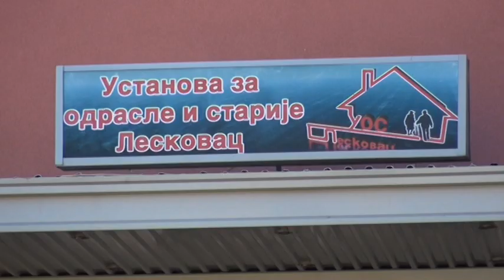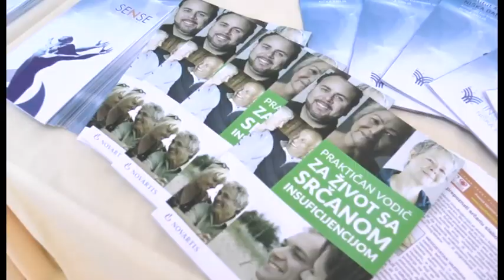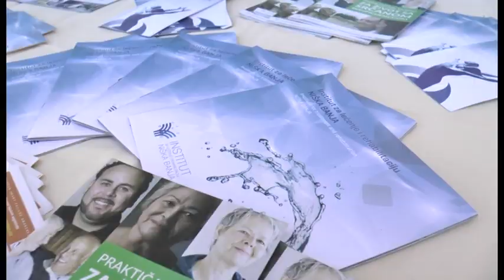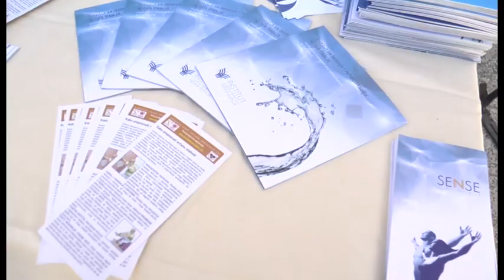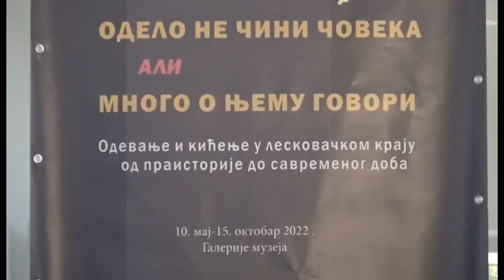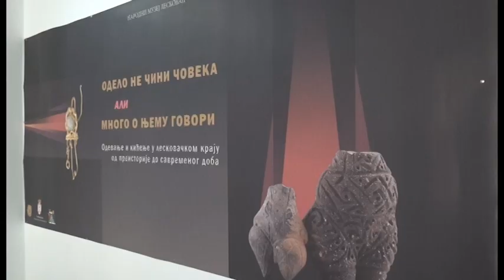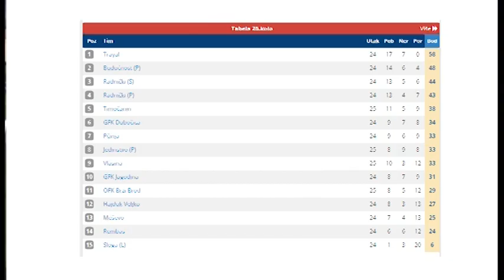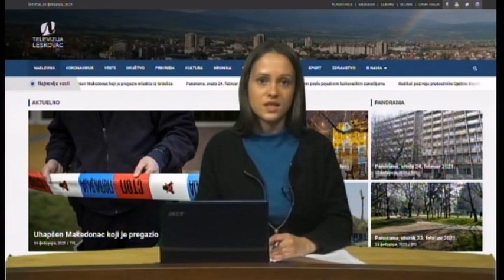Panorama 09.05.2022. | TV Leskovac